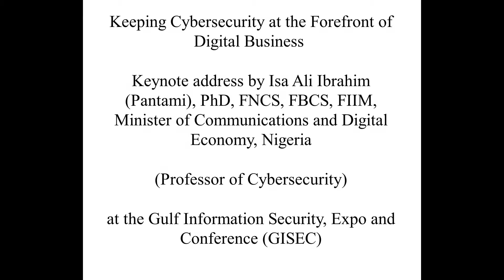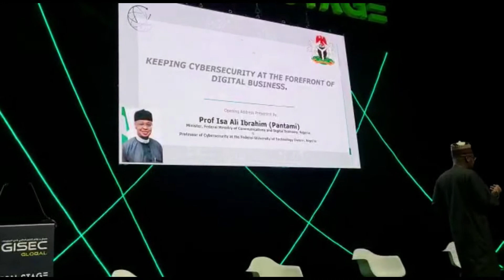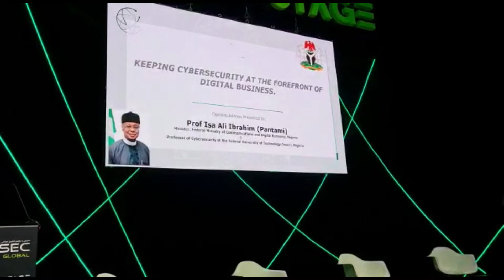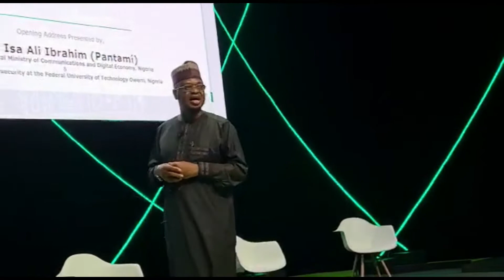Keeping Cybersecurity at the Forefront of Digital Business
Keynote Address by Isa Ali Ibrahim Pantami, Minister of Communications and Digital Economy, Nigeria, (Professor of Cybersecurity) at the  Gulf Information Security Expo and Conference (GISEC) held in Dubai, United Arab Emirates